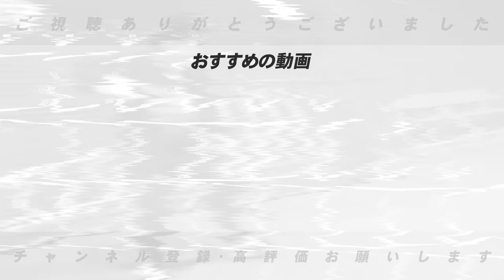【阪神タイガース】『岡田監督の意図とは…』ドラ1ルーキー下村投手を1軍帯同へ！更に門別・野口も1軍帯同?阪神岡田監督が考える来春キャンプ構想について語ります！